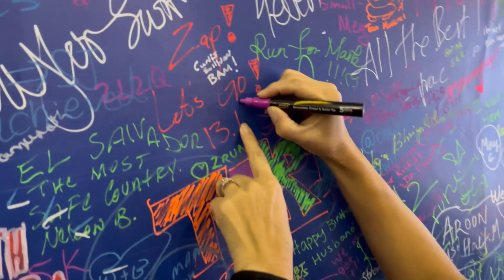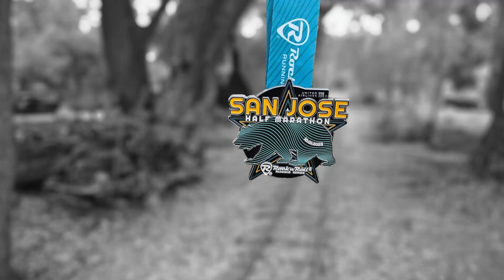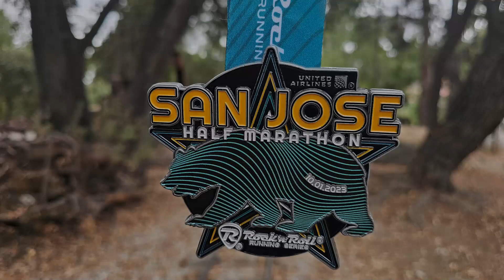Rock n Roll San Jose 2023 VLog 19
The flattest running course I've ever run. I was expecting something a little different but it was worth the experience. The husband, my videographer, missed my last mile to the finish line so I wasn't very happy when I saw him. No video 😔 this time, but I'm grateful he put this one together for me.